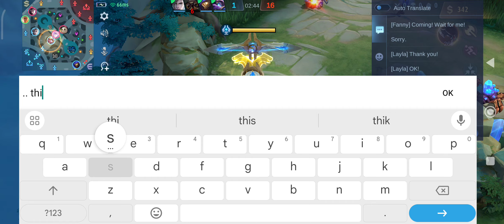Mobile Legend Toxic Mizo player 🤬